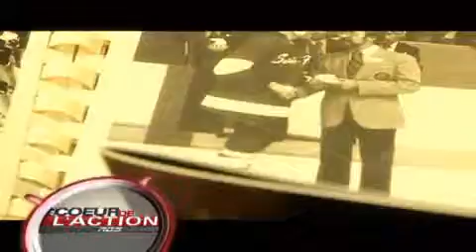Ligue de hockey Midget AAA - Au coeur de l'action ! 08-01-2011